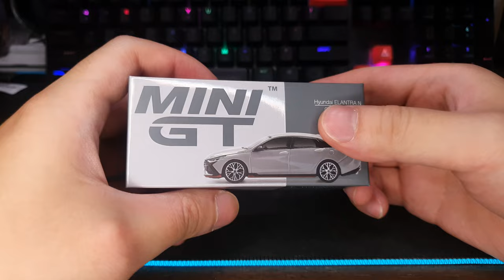[UNBOXING][不專業開箱]MINIGT No.386 1:64 Diecast Hyundai Elantra N Line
Unboxing Diecast
本次帶來不專業開箱 MINIGT No.386 1:64 Hyundai Elantra N Line